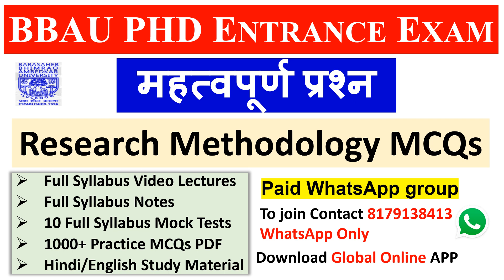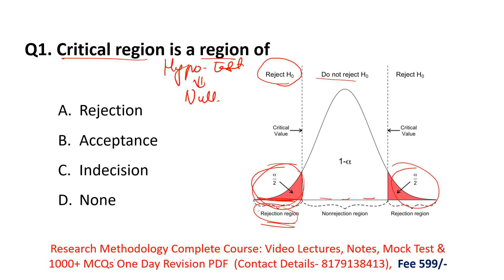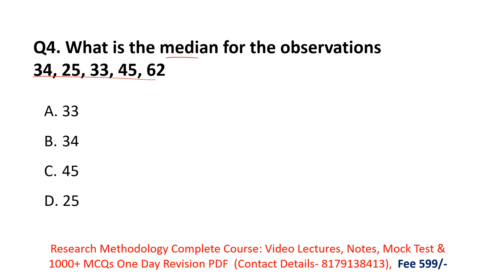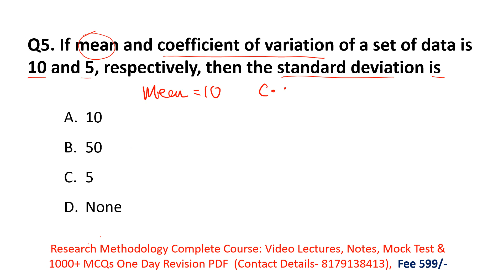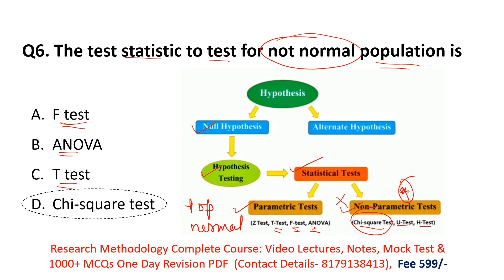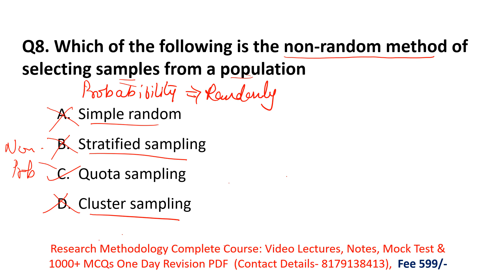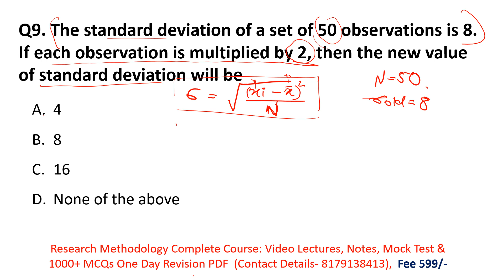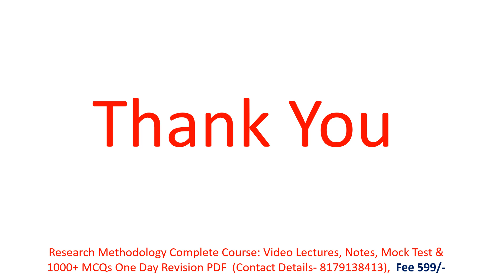BBAU PhD Entrance Exam 2021-22 | Most Expected MCQs On Research Methodology | PhD Entrance Exam 2022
Hello Students,
In this video we discussed Most Expected MCQs On Research Methodology for Babasaheb Bhimrao Ambedkar University  Exam 2021.

10 Full Syllabus Test Series On Research Methodology
700+ MCQs PDF